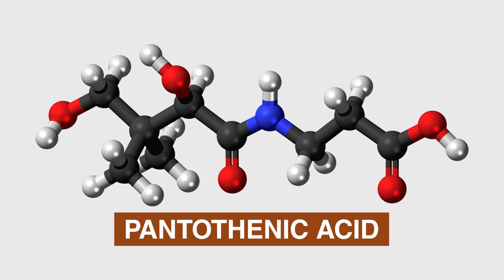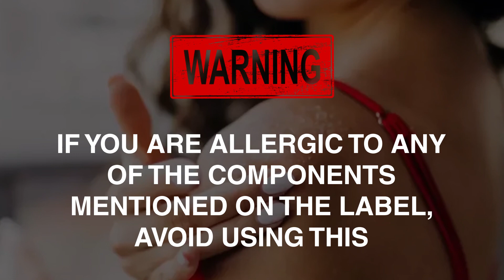Mom & World Mother Nourishing Body Oil | Complete Moisturising | 100% Pure Oils | No Mineral Oil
This body oil is a rich combination of natural oils with skin-enhancing properties. This non-sticky fast-absorbing oil leaves behind a transparent oil film on the skin that helps lock moisture and makes the skin supple, smooth and bright. This is a 100% natural and hypoallergenic product that is absolutely safe for the mother and her child, created especially for expectant and new moms. It helps revitalise the skin and reveal its natural radiance and beauty during and even after pregnancy. This body oil does not contain mineral oil, paraben, phthalate, sulphate, and silicone. This is a vegan product and it has not been tested on animals. Mom & World is a PETA-certified cruelty-free brand.

Key ingredients:
Apricot oil
Soybean cold pressed oil
Avocado oil
Sweet Almond oil
Wheatgerm oil